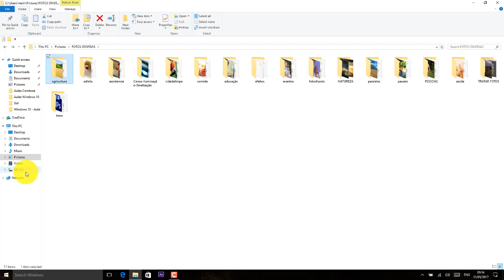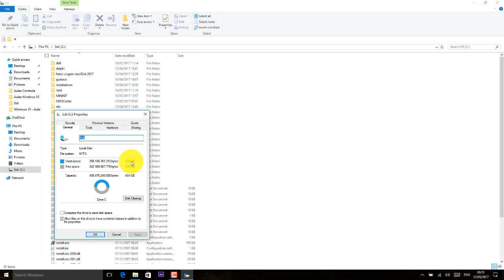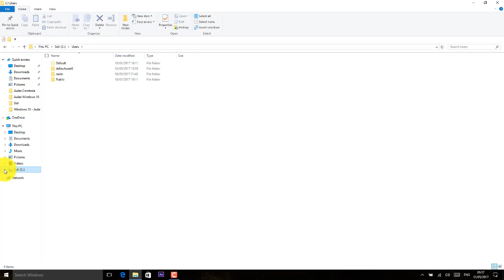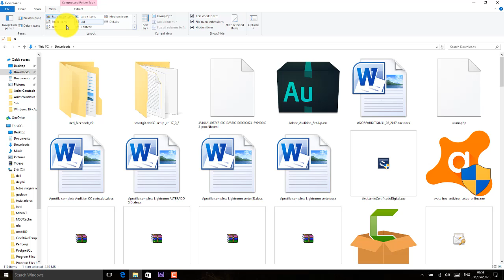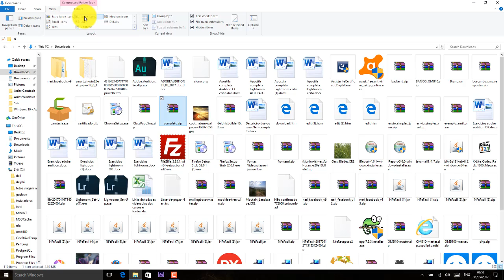Windows 10 Aula 07 Gerenciando arquivos e pastas aula 02 Disco C e modos de visualizacao